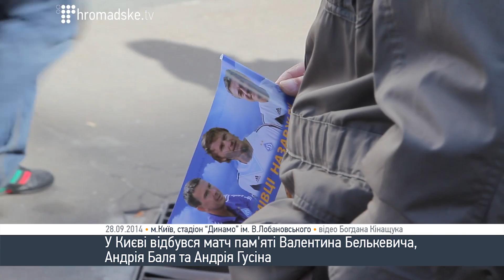В Києві пройшов матч пам'яті динамівських легенд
28 вересня стадіон «Динамо» ім. Валерія Лобановського зібрав практично
аншлаг. У цей день усі, і вболівальники «Динамо», і колишні легендарні гравці, зібралися на легендарному стадіоні, аби вшанувати пам'ять легенд клубу, які передчасно пішли з життя – Андрія Баля, Валентина Белькеивча та Андрія Гусіна.

Матч пройшов на дружній ноті про що свідчить остаточний рахунок на табло.
Початок гри передувала урочиста церемонія, під час якої всі присутні вшанували пам'ять легенд київського клубу.

Теплі слова сказали Григорій та Ігор Суркіси, Віталій Кличко та міністр молоді та спорту Павло Булатов.